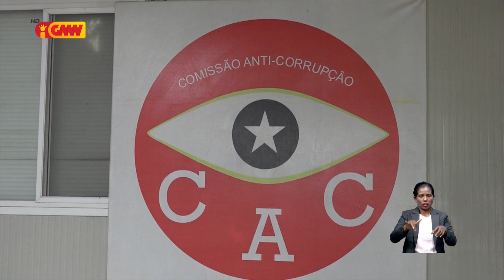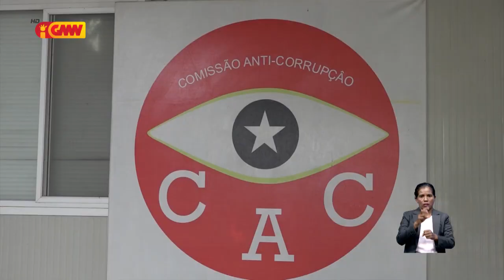Distribuisaun SB la’o tarde, FRETILIN “tau todan” ba lei KAK